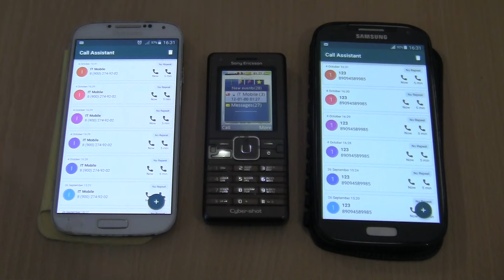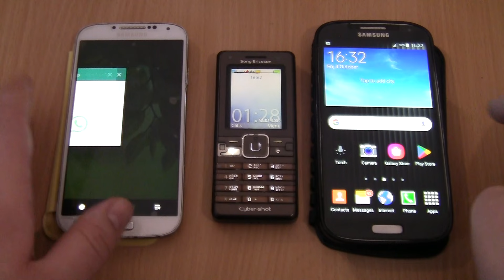Double Lenovo fake call on 2 Samsung Galaxy S4 Fake call+incoming call+Sony Ericsson K770i